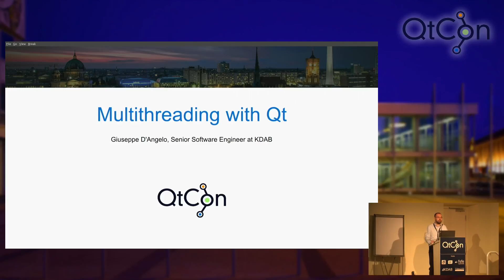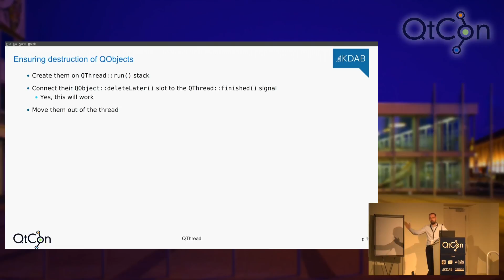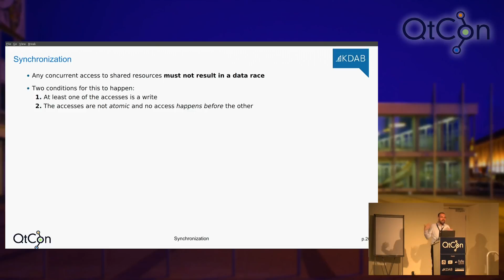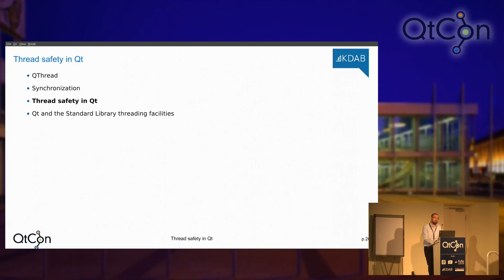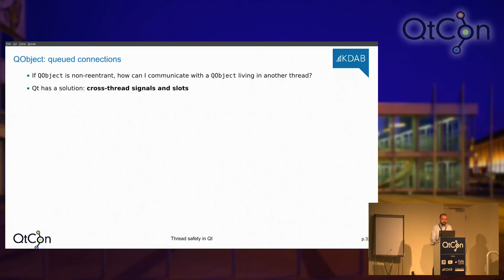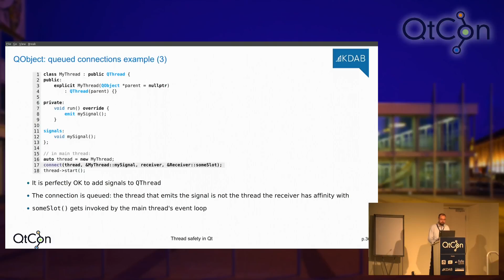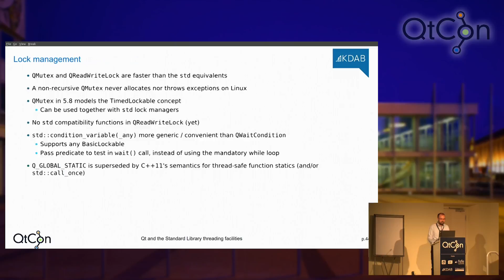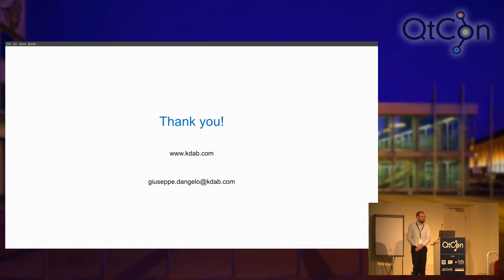Multithreading with Qt / qthread - Giuseppe D’Angelo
This talk introduces you to the fundamentals of threading in Qt / qthread. We will discuss how threads, QObjects and events interact together; how a thread affinity of a QObject has a play in signals and slots connections; and how you can leverage the modern C++11 threading capabilities in your Qt application.